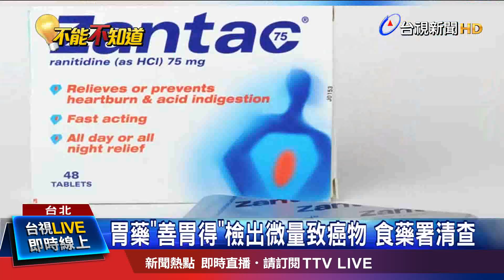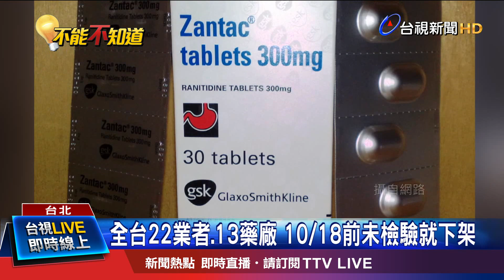部分胃藥成分"雷尼替定" 含微量致癌物NDMA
美國食品藥物管理局，13號公告， 知名藥廠生產的胃藥「善胃得」中抗潰瘍的成分「雷尼替定」，含有微量的致癌物質NDMA。目前我國食藥署已啟動全面清查，要優先抽樣國內也有使用「雷尼替定」成分的原料藥，同時，要求業者針對市售效期內，所有相關成分的原料藥及製劑，都要自主檢驗，若在10月18日前未回報檢驗結果，就要下架該業者的藥品。食藥署解釋，由於美國食品藥物管理局，公告「雷尼替定」中含有的致癌物NDMA，跟在食物中的含量差不多，因此先比照歐美作法，暫未要求下架。不過，原廠已經發布暫停全球出貨通知。